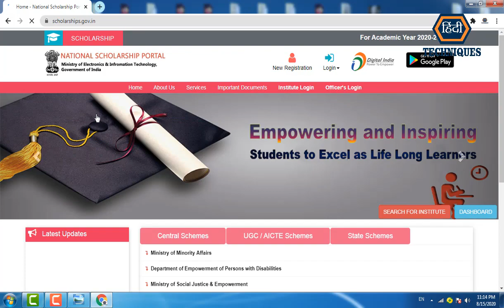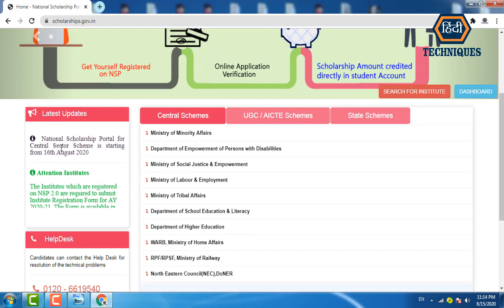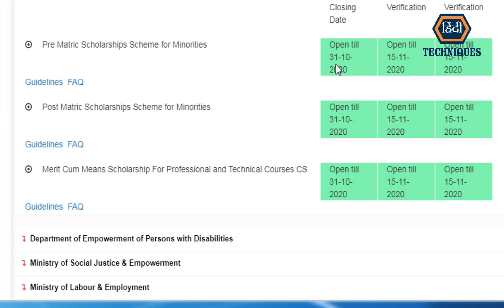national scholarship portal 2022-23 last date nsp scholarship 2022-23 last date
_____________________________/LINKS\________________________________